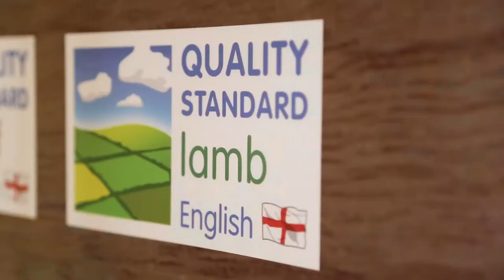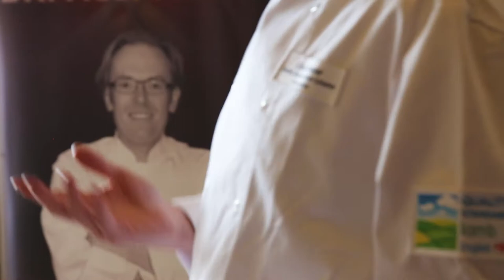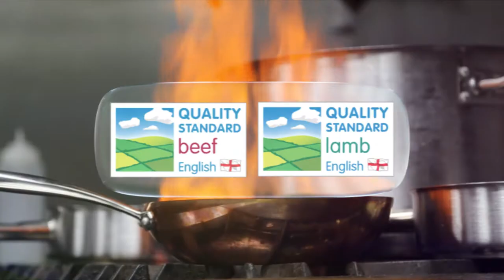Meet Chris Wheeler - the new Quality Standard Mark scheme ambassador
New QSM ambassador Chris Wheeler, of Great British Menu, talks through why he uses Quality Standard Mark assured product during the recent relaunch event of the scheme at the prestigious Stoke Park.